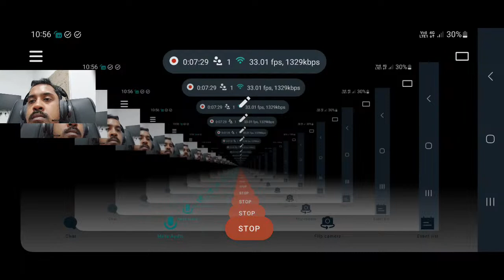Clash of Clans Town hall 14 Updates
In this town hall, I'll be discussing the new updates for Clash of Clans. Be sure to tune in to find out all the details!

If you're looking for tips and advice on how to play Clash of Clans, then be sure to watch this town hall! I'll be discussing the new updates and giving you some tips on how to defeat your opponents!

CONNECT on other Gaming Platforms and add us as friends there

Origins : Gamysel (User)
Uplay :  Gamysel (User)
Xbox : Gamysel (GamerTag)
PSN : Gamysel (Online ID)

All contents in the video are in accordance with the Game Publisher Supercell and YouTube policies.